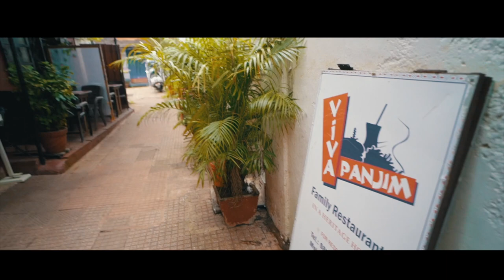FOUNTAINHAS | ST SEBASTIAN'S CHAPEL | VLOG VENOM X AMV TUBE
SO WE TRAVELLED TO FOUNTAINHAS AND ST SEBASTIAN'S CHAPEL
WITH MY BRO AMV IT WAS WORTH BEING AT THIS PLACE .

MY PRODUCTION -
EYE THE TALENT

MY GEARS FOR SHOOTING
CAMERA CANON 200D
CANON MARK 4 -
LENS
CANON 10-18MM LENS
CANON 50MM
MEMORY CARD
CARD READER
DSLR GIMBAL